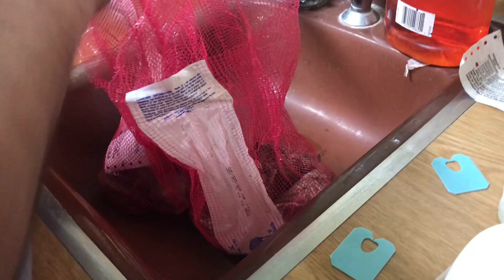Lần Đầu Chồng Tây Ăn HÀO NƯỚNG PHO MAI Và Cái Kết 😋| Tuyệt Chiêu Tách Vỏ Hào Đá Cực Nhanh|VLOG#81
Hi Xin Chào Cả Nhà.
Hôm Nay Anna Mời mọi người cùng ăn Hào Nướng pho mai cùng vợ chồng Anna nhé.
Anh Thanh niên chiều vợ đi mua hào đá về tự tách vỏ hào rồi nướng pho mai cho cô vợ ăn.
Mọi người cùng xem Anh Tây tách vỏ hào như thế nào nhé. ( bật mí đây là lần đầu tiên anh thanh niên ăn Hào và tách vỏ hào)😉
Anna chúc cả nhà xem video vui vẻ nhé!